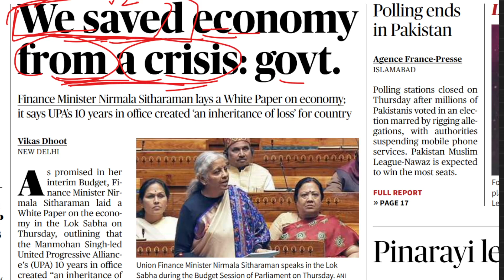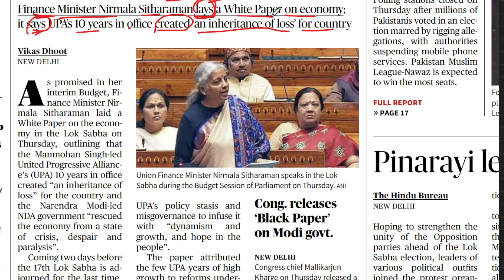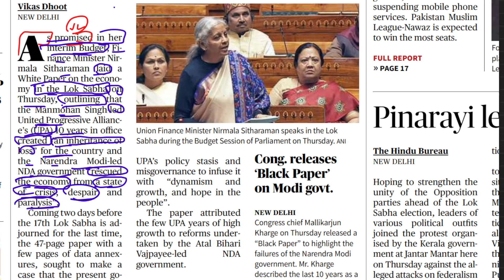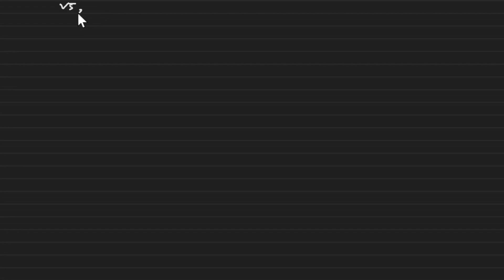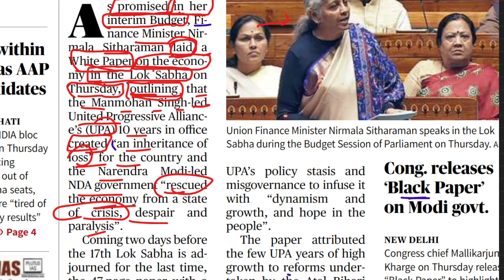How did the government save the economy from a crisis? UPSC | IAS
How did the government save the economy from a crisis?